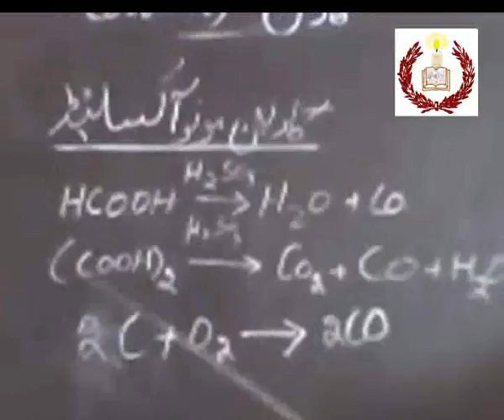Chemistry for Matric...CO....academy,s video...wmv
Chemistry for Matric...CO. academy,s video...